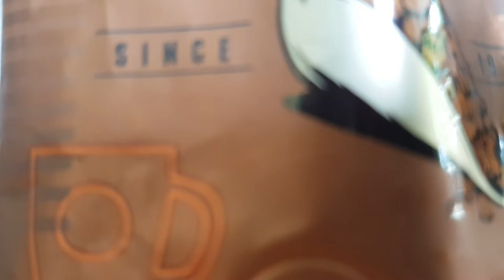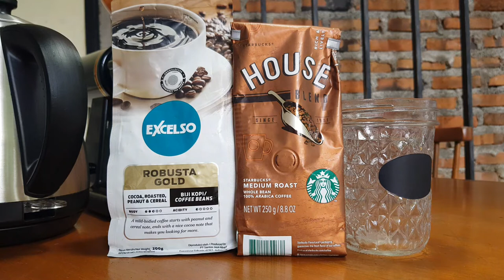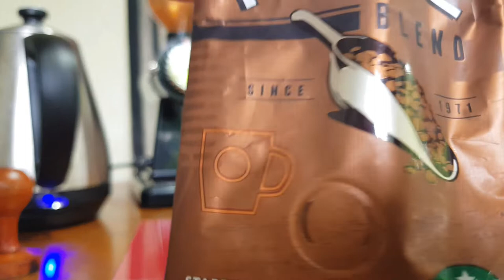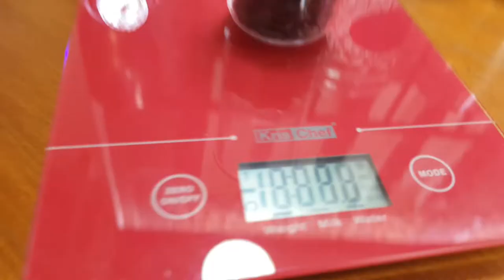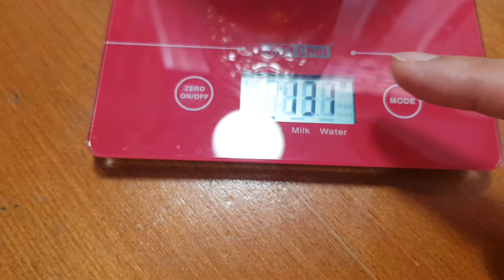RESEP COLD FOAM LATTE. BUAT YANG DOYAN KOPI MANJA, WAJIIIIBBBBBB!